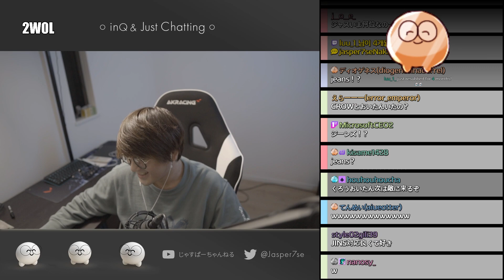大喜利を仕掛けるリスナーと笑いに昇華させるじゃすぱーのケミストリー【切り抜き】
切り抜き許可を得て制作しています。
切り抜き動画元
10/22
題名：力を貸してくれ KAY/O

jasper7se
▼Twitter URL